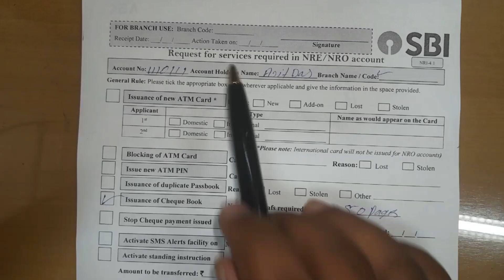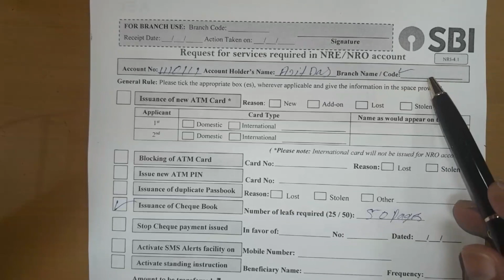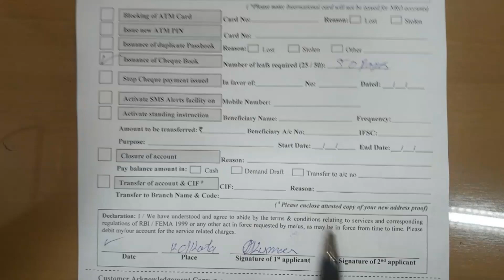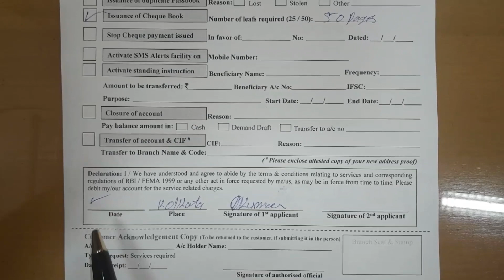SBI cheque book form fill up/SBI cheque book form kaise bhare 2023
Hello Dosto Aj Ki Is Video Me Batane Ja Raha Hun Sbi Bank Cheque Book Request Form Kaise Bhare 2023 Me